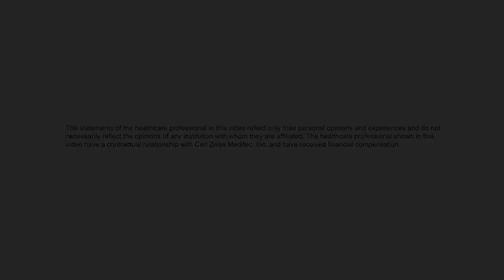Dr. Jay Hayne, OD, FAAO, discusses the image quality of the ZEISS CLARUS 500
Listen in as Dr. Haynie speaks on the incredible image quality of ZEISS CLARUS 500 Ultrawidefield Fundus Imaging technology.